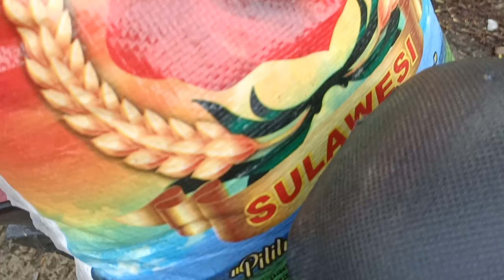BANG IPAN DAPAT REJEKI LANJUT MELIHAT KEAKRAPAN MIDIN DAN BANG IPAN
Kab.Bulungan
kec. tanjung selor hilir
propinsi.kalimantan utara